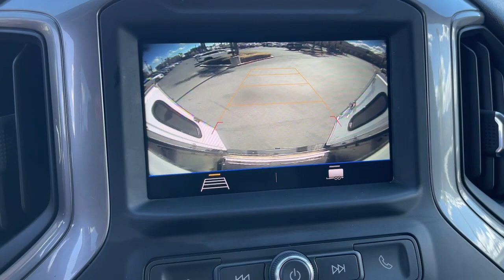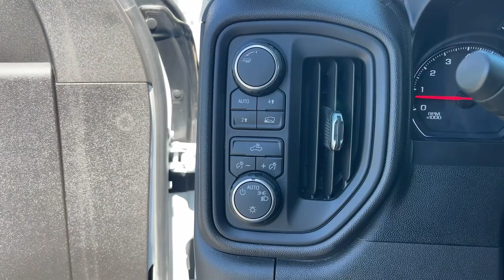2020 Chevrolet Silverado_1500 Riverside, Temecula, Loma Linda, Orange County, Corona, CA VP4743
Summit White Used 2020 Chevrolet Silverado_1500 WT available in Corona, California at Cardinale Way VW Corona. Servicing the Riverside, Temecula, Loma Linda, Orange County,  CA.

CARFAX One-Owner. Clean CARFAX. Summit White 2020 Chevrolet Silverado 1500 WT 4WD 6-Speed Automatic Electronic with Overdrive EcoTec3 5.3L V8 CLEAN CARFAX SUPER LOW MILES ONE OWNER BLUETOOTH MP3 CAPABLE REAR VIEW CAMERA ANDROID/APPLE CAR PLAY Android Auto Apple Carplay Automatic Headlights Bluetooth Smartphone App Integration Touchscreen Controls Voice Recognition Wi-Fi Hotspot Silverado 1500 WT 4D Crew Cab EcoTec3 5.3L V8 6-Speed Automatic Electronic with Overdrive 4WD Summit White Jet Black w/Cloth Seat Trim 120-Volt Bed Mounted Power Outlet 120-Volt Instrument Panel Power Outlet 170 Amps Alternator 3.5 Diagonal Monochromatic Display 4-Wheel Disc Brakes 6 Speakers ABS brakes Air Conditioning Black (Semi-Gloss) Front Bumper Black (Semi-Gloss) Rear Bumper Black Grille Black Manual Outside Mirrors Bluetooth For Phone Deep-Tinted Glass Delay-off headlights Dual front impact airbags Dual front side impact airbags Electric Rear-Window Defogger EZ Lift Power Lock & Release Tailgate Front anti-roll bar Front Frame-Mounted Black Recovery Hooks Front wheel independent suspension Full-Length Bedside Storage Boxes (LPO) Fully automatic headlights Heated Power-Adjustable Outside Mirrors Heavy Duty Suspension Hitch Guidance Integrated Trailer Brake Controller Locking Tailgate Manual Tilt-Wheel Steering Column Perimeter Lighting Power Door Locks Power Rear Windows w/Express Down Power steering Power windows Preferred Equipment Group 1WT Radio data system Radio: Chevrolet Infotainment 3 System Rear 60/40 Folding Bench Seat (Folds Up) Remote Keyless Entry Rubberized-Vinyl Floor Covering Solar Absorbing Tinted Glass Speed-sensing steering Steering Wheel Mounted Electronic Cruise Control Traction control Trailering Package WT Convenience Package.brbrOdometer is 47269 miles below market average!brbrbrExperience the CardinaleWay difference. We develop outstanding relationships were everybody wins. Prices do not include dealer installed Protection Package for $1785.00. Proudly serving Inland Empire Corona Riverside Ontario San Bernardino Chio Chino Hills Norco Orange County Yorba Linda 92882.brbrPlus government fees and taxes any finance charges any dealer document processing charge any electronic filing charge and any emission testing charge. Vehicles may be equipped with optional dealer installed equipment. Please contact dealer for final price.